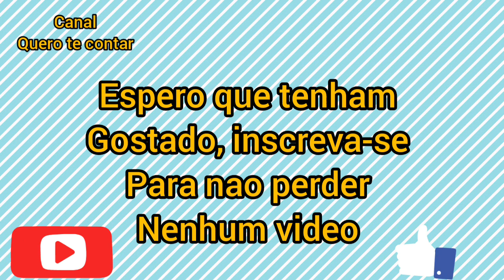MIRELLA CAIU NO CHORO AO SER ESCOLHIDA POR NADJA PESSOA